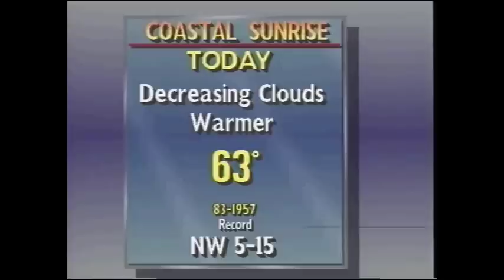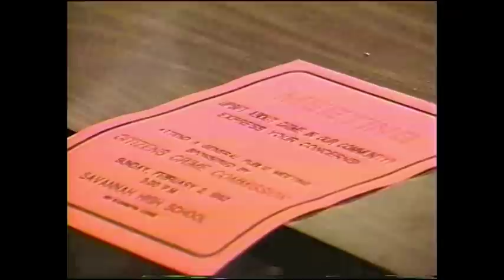Coastal Sunrise January 1992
This was after David Walker was arrested for prescription drug fraud.
At this point I had been forced into service as the 6:00 o'clock anchor,
but somehow got a Friday morning shift with James and Bo..
Always tried to use styrofoam cups on tv.
American made styrofoam cups.